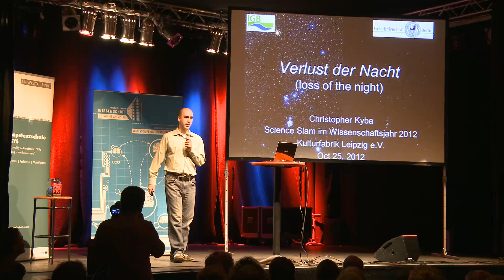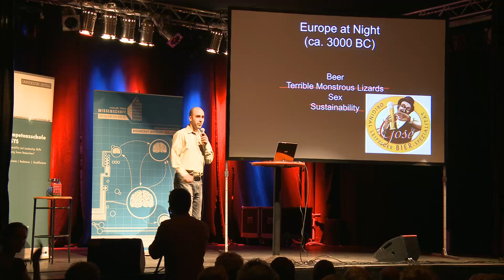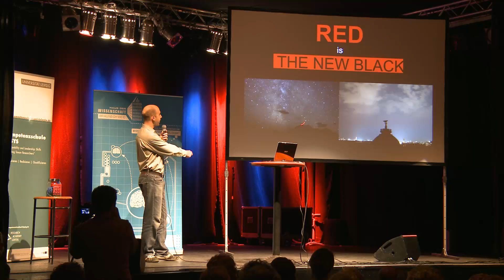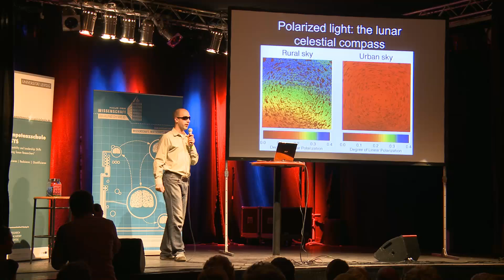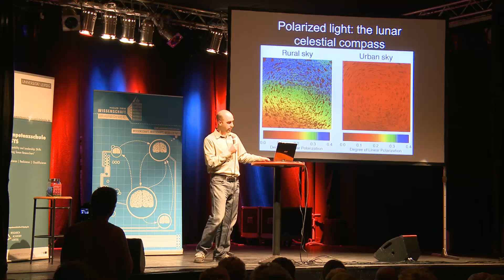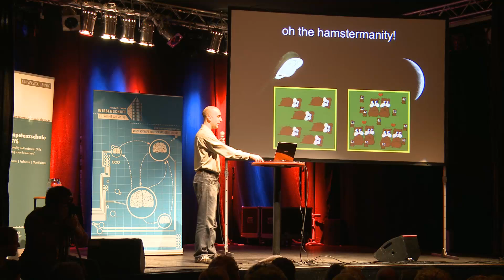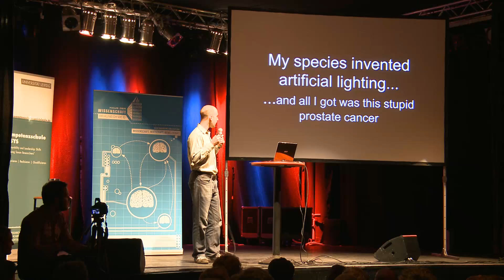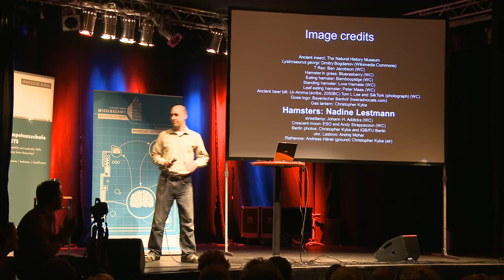Science Slam im Wissenschaftsjahr: Christopher Kyba - Verlust der Nacht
Christopher Kyba, FU Berlin, Institut für Weltraumwissenschaften; Leibniz-Institut für Gewässerökologie und Binnenfischerei
Verlust der Nacht
Science Slam im Wissenschaftsjahr - Regionalwettbewerb Ost

Der Vorentscheid für den ostdeutschen Slammer des Science Slam im Wissenschaftsjahr fand am Donnerstag, den 25. Oktober 2012 in der Halle D des Werk 2 der Kulturfabrik Leipzig statt.
Zum dritten Mal organisiert das Haus der Wissenschaft Braunschweig den bundesweiten Science Slam im Wissenschaftsjahr. In insgesamt vier Regionalwettbewerben in Braunschweig, Freiburg, Leipzig und Köln slammen Nachwuchswissenschaftler im Wissenschaftsjahr 2012 - Zukunftsprojekt Erde um den Einzug ins Finale in Berlin.

Produziert durch Retroversiv | emotion becomes digital - Andreas Knoll & Johannes Giering